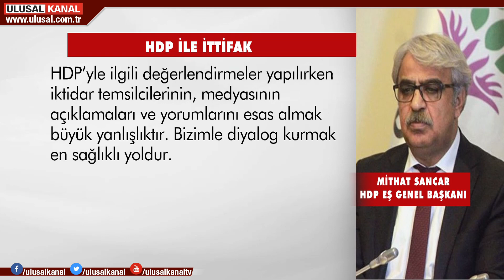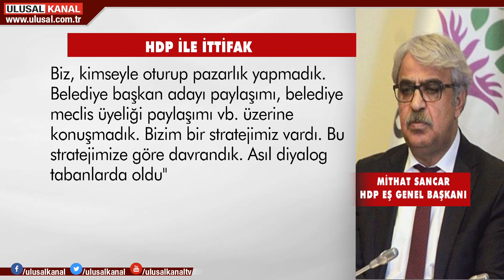Cumhuriyet’in derdi HDP’yi aklamak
HDP içindeki PKK isyanına HDP Eş Başkanı Mithat Sancar'dan yanıt geldi. Cumhuriyet Gazetesi'ne konuşan Sancar, yine PKK ile  bağımız yok diyemedi. Gösterilen tepkileri haksızlık olarak yorumladı. Eski HDP Kars Belediye Başkanı Ayhan Bilgen'in eleştirilerinin bir kısmına katılıyorum diyen Sancar, HDP'nin Kandil ve İmralı'dan talimat almadığını iddia etti.